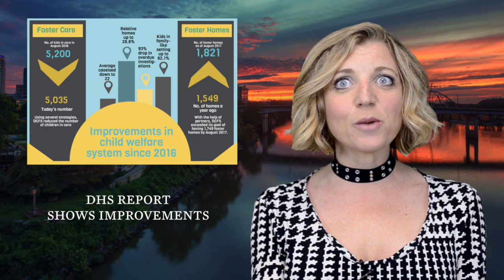Today in Arkansas: Foster care system sees improvements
Headlines for September 6, 2017 include a DHS report that shows improvement in the Arkansas foster care system, the Arkansas State Police is being called in to investigate two unrelated prison inmate deaths, Hurricane Irma cancels a football game and a quick plug for Billy Fleming, co-author of The Indivisible Guide.